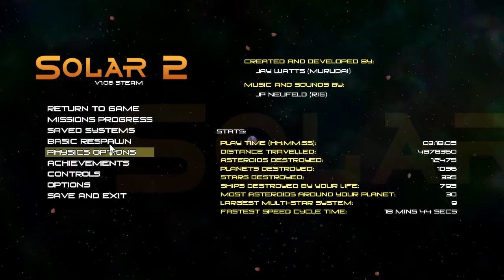Let´s Show Solar 2 #01 von 02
Herzlich willkommen zu meinem kleinen Lets Show zu Solar 2.
Ich werde in diesem Lets Show versuchen euch das Spielprinzip hinter Solar 2 zu erklären. Dazu fangen wir ganz klein an und werden dann irgendwann zu einem mächtigen Stern bis hin zu einen Schwarzen Loch.

Selbstverständlich werde ich euch nicht alles zeigen in meine "mini" Lets Show.
Die Missionen die man erledigen kann lasse ich einfach mal ausen vor.
Werden aber bei Interesse gerne nachgereicht.
Viel Spaß